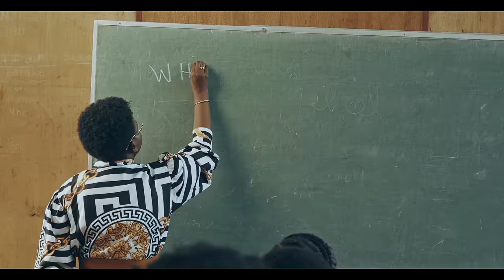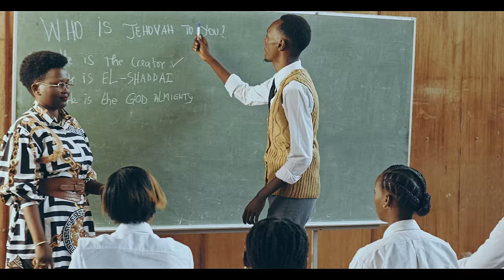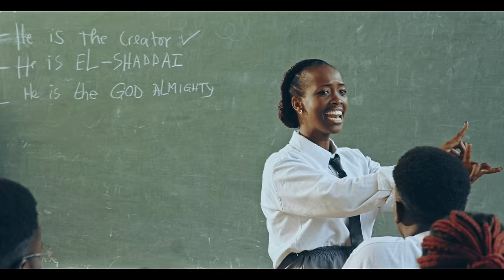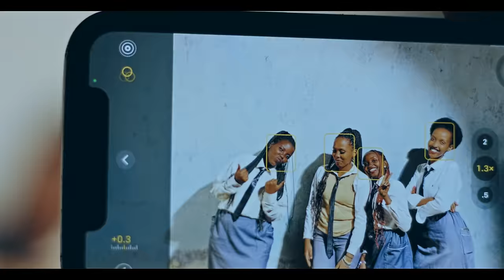MTC (more than conquerors) - JEHOVAH (Official Video)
A new Single from MTC (more than conquerors), "JEHOVAH ".

MTC-More Than Conquerors

Director:John Elarts
Producer: I breezy One way
Choreographer : ado-b Dancer
Stylist: Willy Smith

JEHOVAH by MTC

Lyrics

Intro
Jehovah ×5

1. Kuva na kera
Yamye ishigikira ic'Ivuga
Abayizera
Ntaciza bakena

Yitwa umuremyi Iyo Yuguruye ntawugara
Yitwa umuremyi Iyo Yugaye ntawugurura
Yitwa umuremyi Iyo Yugaye Ntawugurura n'Imana

Pre-chorus

Faithful God
Oooh God
Ntunanirwa muvy'Uvuga
Faithful God
Oooh God
Ur'Umwizigirwa

Rfr/
Yuguruye
Ntacotangira×2
Ntacobuza ic'Avuze gushika
Iy'Avuze Ntacozibira
Aricira inzira
N'umwizigirwa
(We yitwa)
Jehovah×4
(El shaddaï the God Almighty)
Jehovah×4
(Ntananirwa muvy'Avuga)

Jehovah
Jehovah

Jahovah×4

2. Ic'Avuze nticigera kinanirwa
N'uwudahangarwa
Ntananirwa
Ntazibirwa
Ntagira ic'akangwa Naco
The God who works in the supernatural
Asezeranye Arashitsa
N'inyuma y'imyaka igihumbi tegereza umva
Isezerano ryiwe ntabwo ryigera ripfa
Kuko Ararikomeza kugeza urishitseko Ararikomeza (komeza)

Azogukomeza wewe gushika kw'iherezo
Igikorwa ciwe n'agahore n'inkinzo
Non ntabigeragezo
Vyobuza gushika ic'avuga aragikomeza
N'ivyohaguruka
Kugihagarika
Vyotsindwa kuko n'Imana Idahindagurika
Ubwizigirwa n'ico Iri
Yuzuye Ubuntu n'ukuri
Ic'Avuze cose ningombwa Agishitse uko Kiri

Pre- chorus

Faithful God
Oooh God
Ntunanirwa muvy'Uvuga
Faithful God
Oooh God
Ur'Umwizigirwa

Rfr/
Yuguruye
Ntacotangira×2
Ntacobuza ic'Avuze gushika
Iy'Avuze Ntacozibira
Aricira inzira
N'umwizigirwa
(We yitwa)
Jehovah×4
Jehovah×4
(Ntananirwa muvy'Avuga

Special thanks
Jeak Media